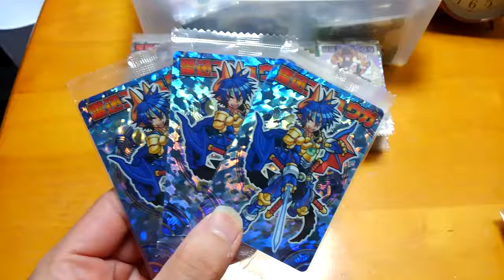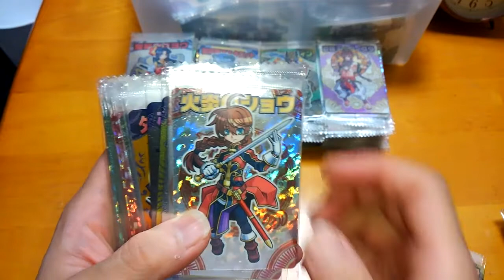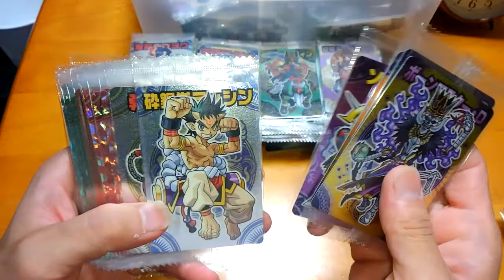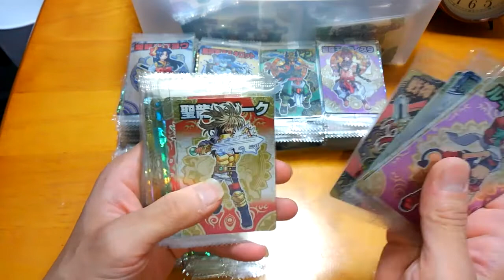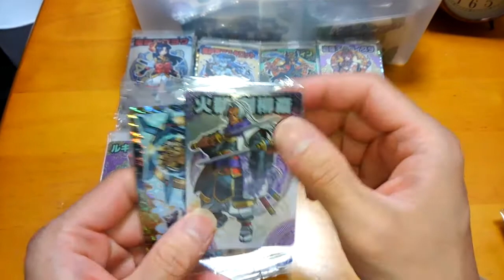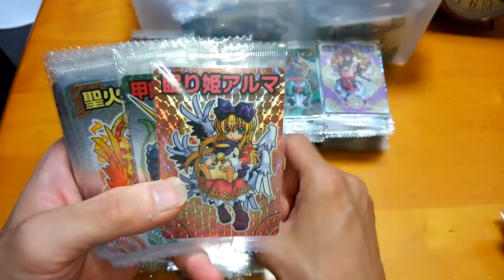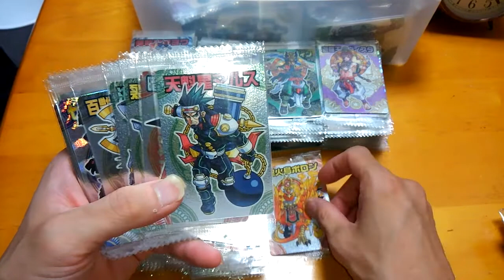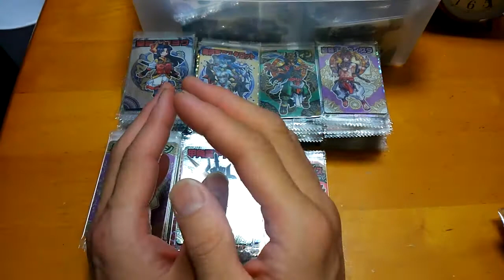駿河屋 新羅万象 7キロ 購入レビュウー Ｎo.13